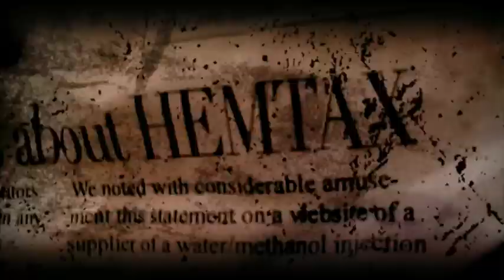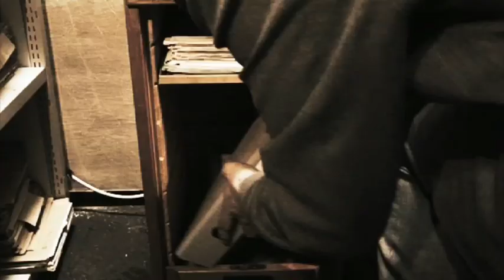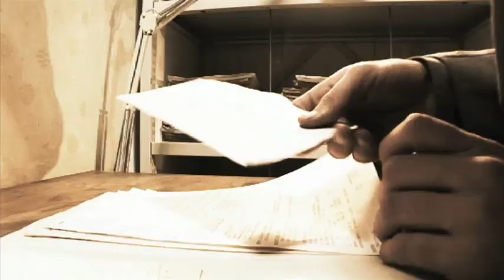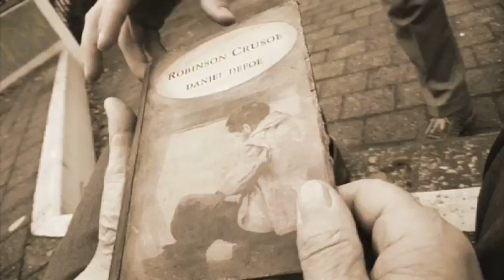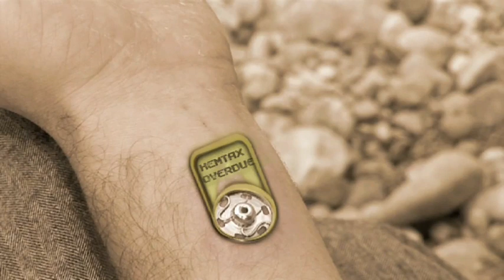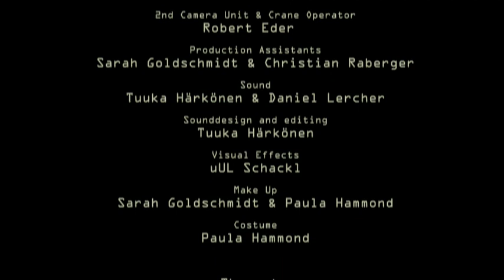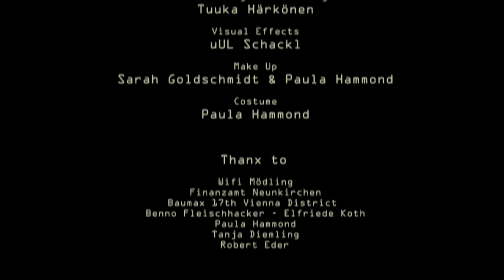"Painless" by Rene Latzke & Simon Baumgartner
10 minute short film by Rene Latzke and Simon Baumgartner

Story, camera and editing
Rene Latzke

Rene Latzke and Simon Baumgartner

In the near future a drug called Hemtax has been turning people into euphoric, brainless and pain-free zombies or over a generation now. On an hourly basis people are injected with the so called "wonderdrug". A man realizes the forces that control his life and body when he finds an old copy of "Robinson Crusoe". Reading about the struggles and pain that a single man can endure, he sets out on a crusade to escape society and Hemtax and experience pain for the first time in his life.